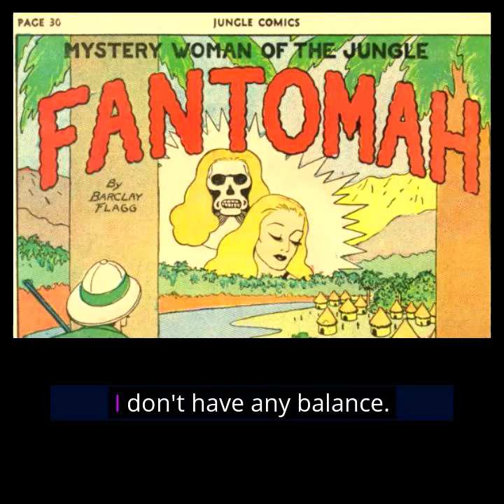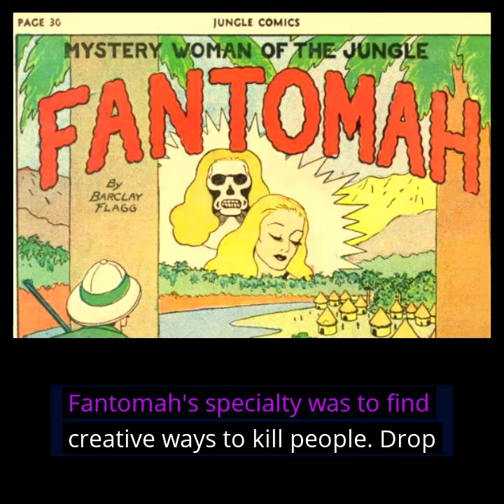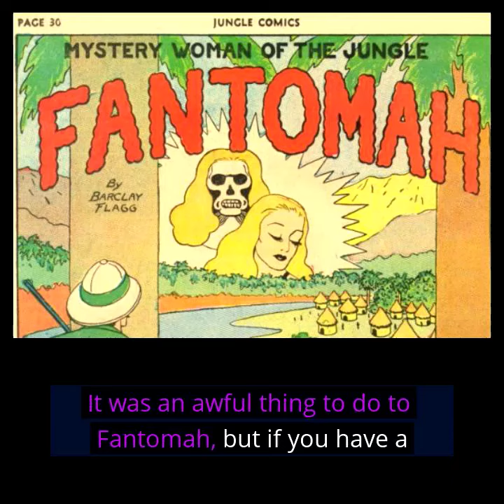AudioMo Day 15 The Original Fantomah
This was the day 15 entry into AudioMo 2022. A little history about the omnipotent being known as Fantomah. She is a one note super deity that rocks a black dress under the paper thin gown. Any other interpretations you might come across are pale, water down reflections of the original.